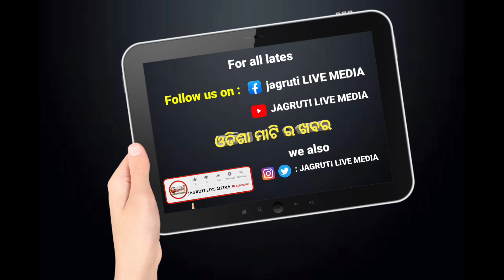କଟକ କଲେଜ ଛାତ୍ରୀ ମାମଲା ରେ ବର୍ଷିଲେ ସୋଫିଆ ଫିର୍ଦୁସ୍ || demand justice investigation protestagainst